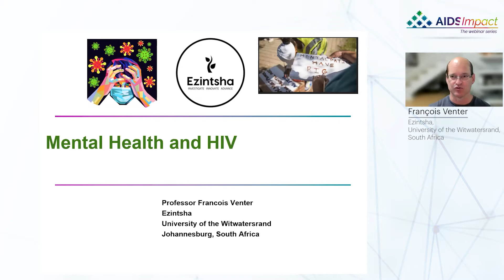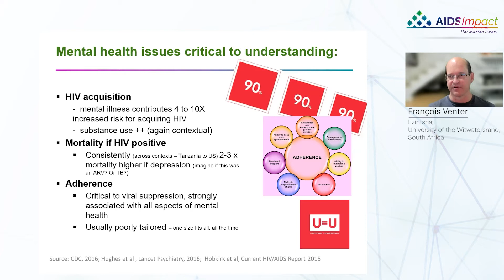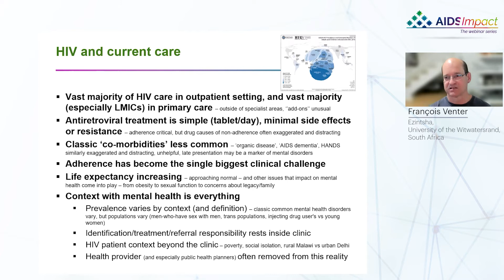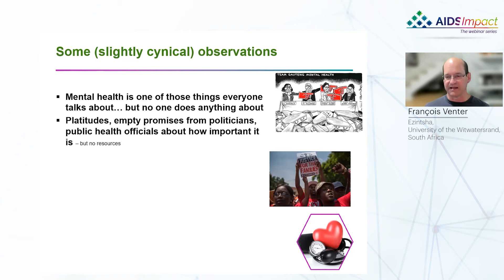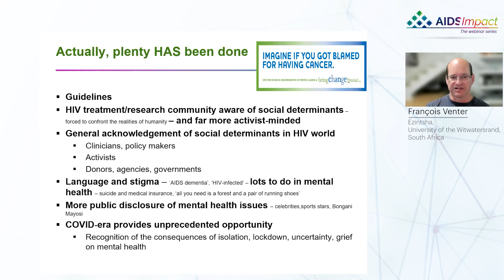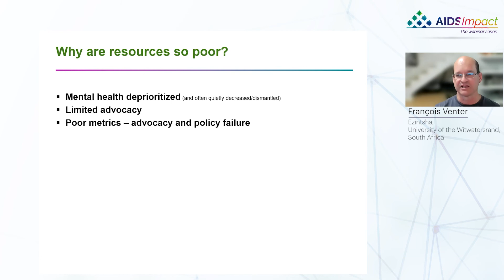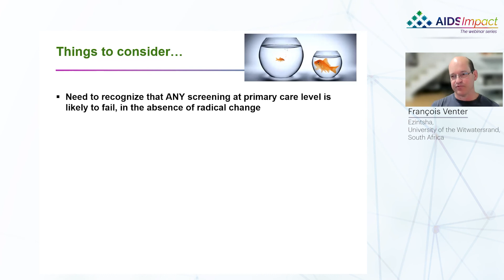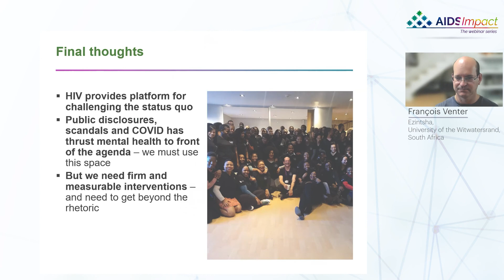Mental Health and HIV - Francois Venter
François Venter, MD, FCP, PhD (Ezintsha, University of the Witwatersrand, South Africa)
Mental Health and HIV
Presented at Webinar 3 | Mental Health HIV in the Headlamps

AIDSImpact 2021 | Webinar Series